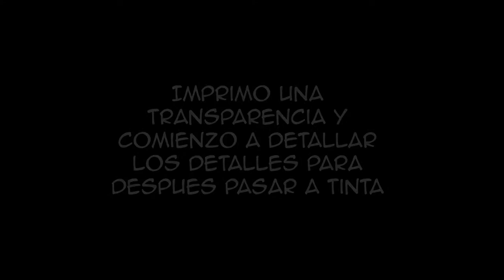Arte Bélico: Dibujando una chica sexy